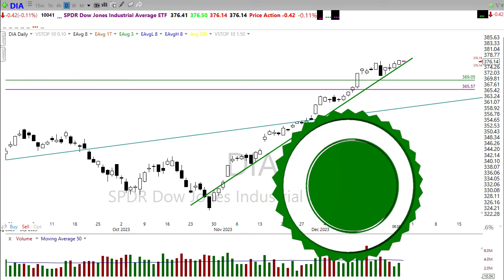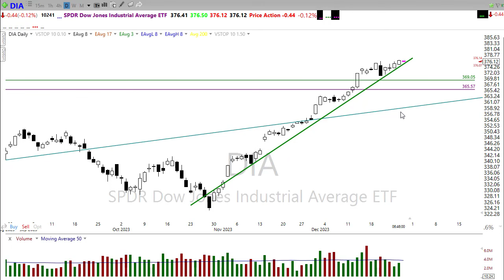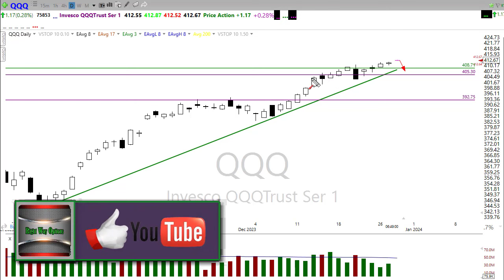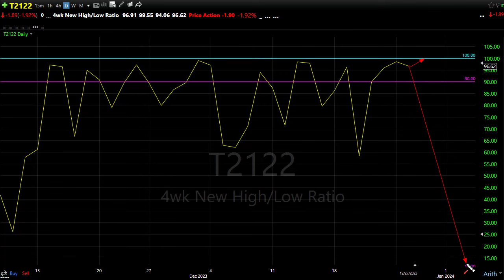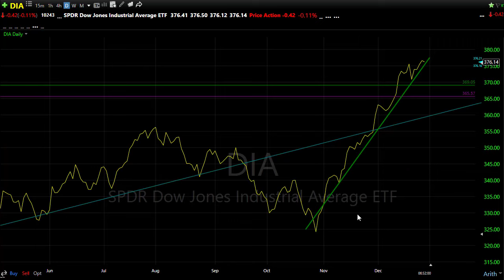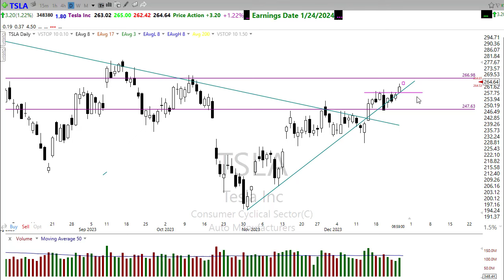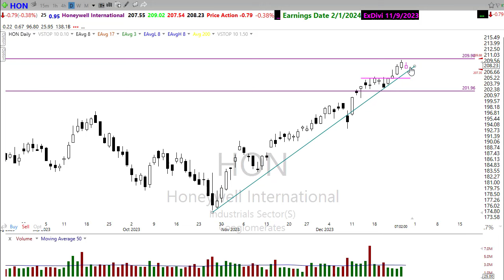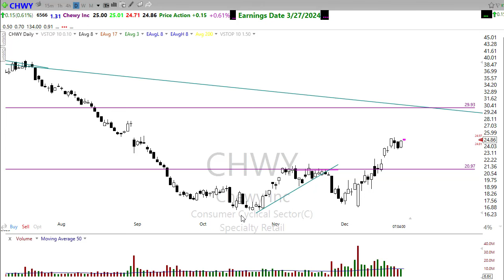Morning Market Prep | Stock & Options Trading